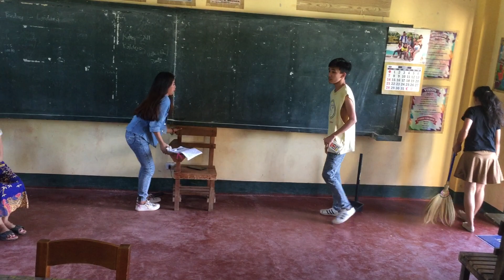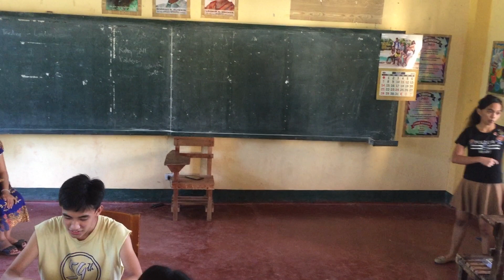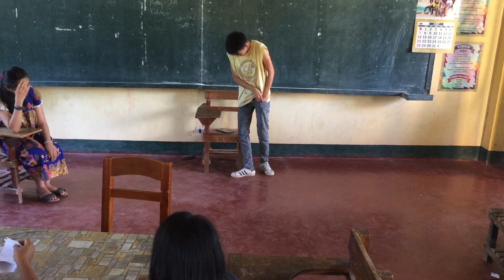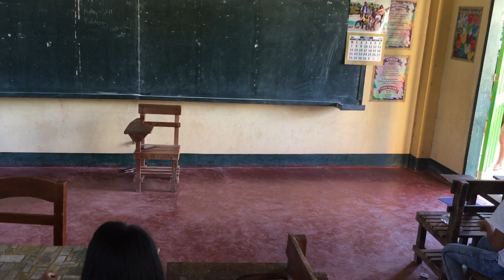Doña Rosario NHS || Group 2 Performance Task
Before Pandemic
Substitute Teacher 1